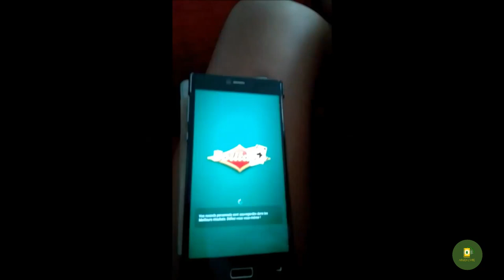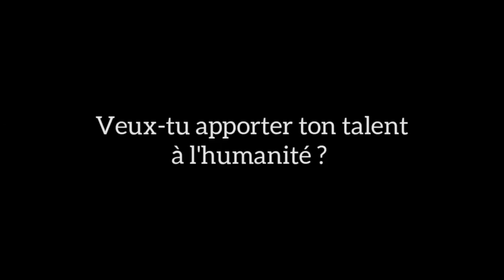Le meilleur moment pour commencer c'est MAINTENANT!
MINAKANOOOO